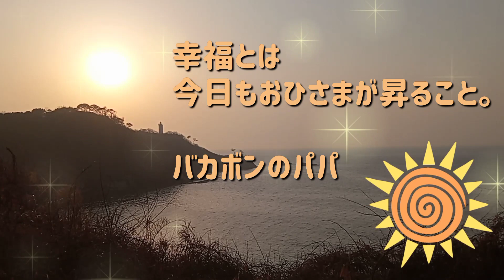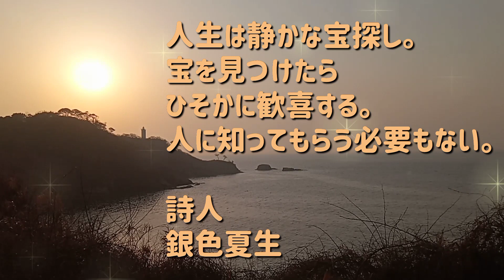名言セラピーの部屋（９）しあわせにきづきたいとき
ストレスに立ち向かうメンタルを鍛える動画

【自己紹介】
・やぎえる♀
・精神保健福祉士
・社会福祉士
・発達障害（ADHD/ASD）
・水瓶座（ヤギ好き）
・オープンチャット3部屋運営中
（名言セラピー/笑い部屋/自分を褒める部屋）

※自ら生活や仕事の支援を受けながら、障がい者を支援する仕事を選び、矛盾やジレンマを感じながら、日々葛藤中。